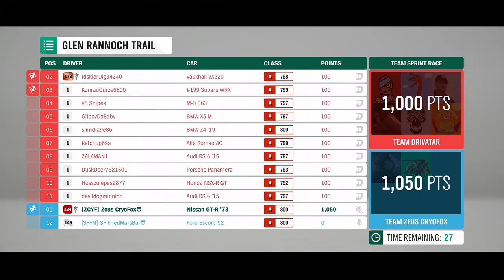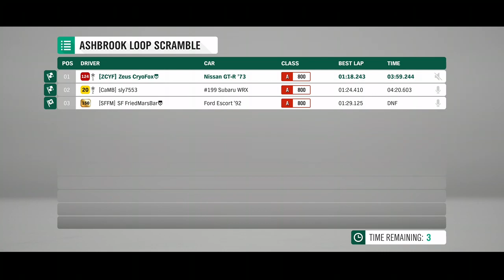FH4 BEST A CLASS RALLY CAR WITH SF FRIEDMARSBAR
Hey guys hope you enjoyed to days video make sure you like the video and subscribe to me and follow me on twitch , im also looking for people to stream with for games like rainbow six siege, GTA 5, Forza, UNO, call of duty and maybe others so if you are interested DM me on twitter for more detail ( note this will only on XBOX, i cannot play on other platforms )

and as always hope you guys enjoed, cya next time